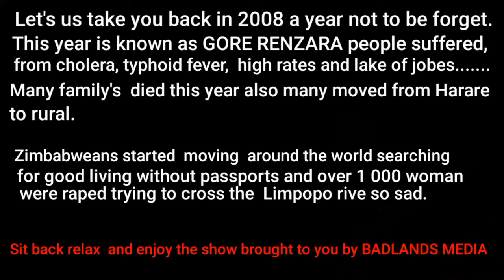Mwenje Murima ( episode 1 the return of Malengwe)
This move is about 2008 gore renzara, how people live and survive. Let's us enjoy the good movie